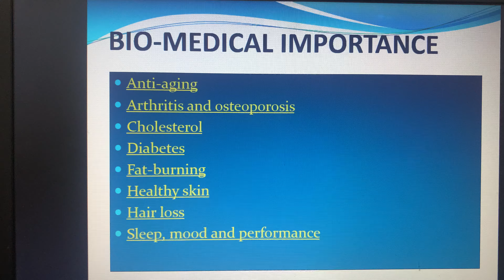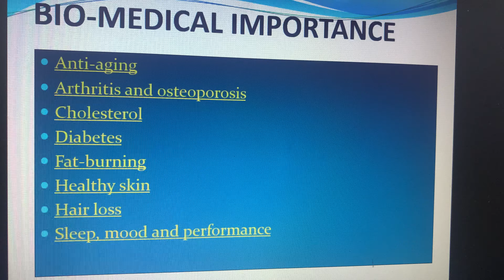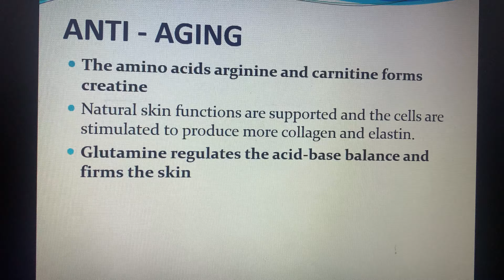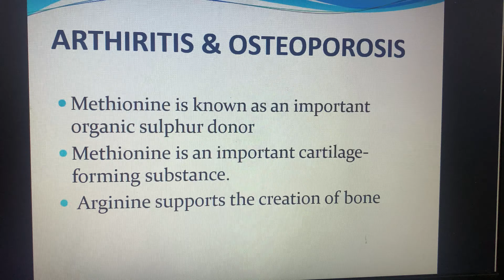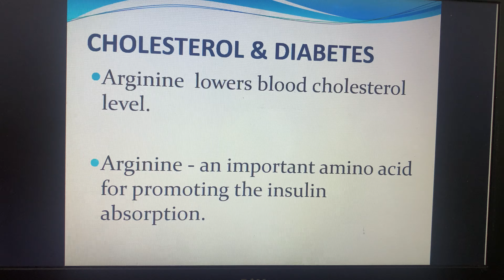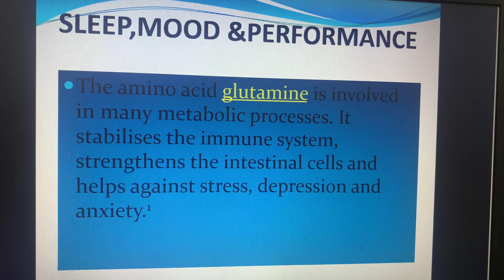Biological significance of Amino Acids-3